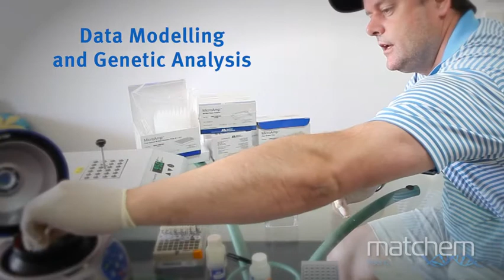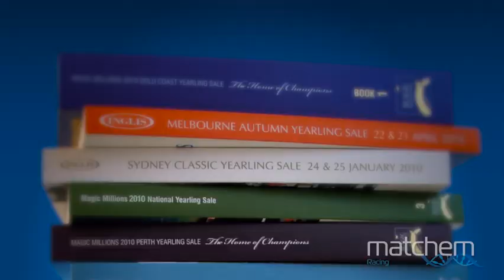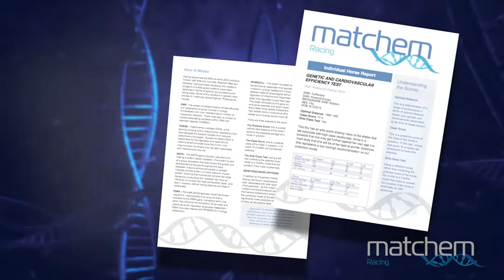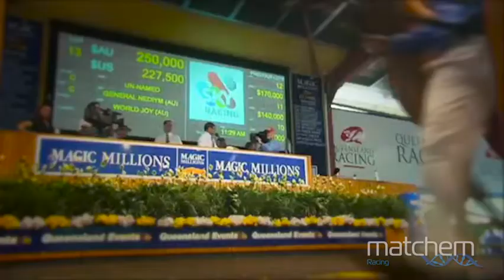Matchem Corporate Video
Matchem Racing's charter is to improve the selection procedures associated with selecting elite thoroughbreds using a blend of scientific techniques, embracing DNA genetic testing and cardiovascular measurements, as well as experienced veterinary and bloodstock expertise.

In addition to selecting yearlings for clients we operate a racing syndication business to source horses that are selected using our techniques and to offer a different racing experience. That experience will involve a new communication system that will embrace more information and data on horse performance during its training program.